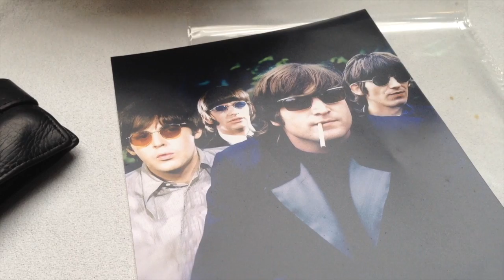mexico city violin cafe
afternoon tea in Mexico City